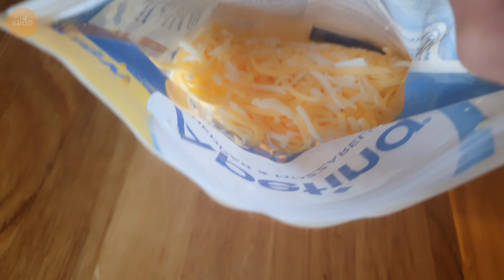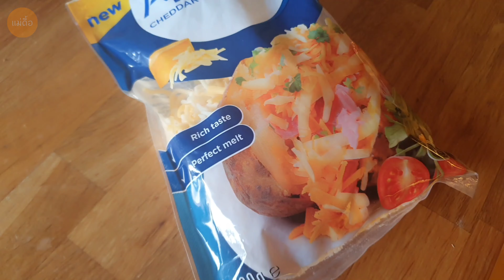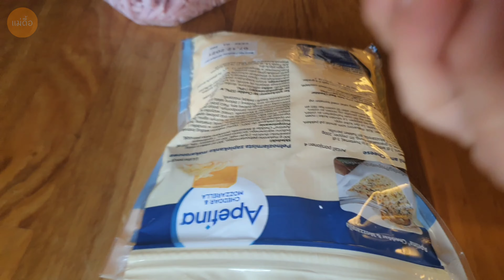Week 37/2021 | มีดเก็บเห็ด ชีสที่ FC อยากรู้